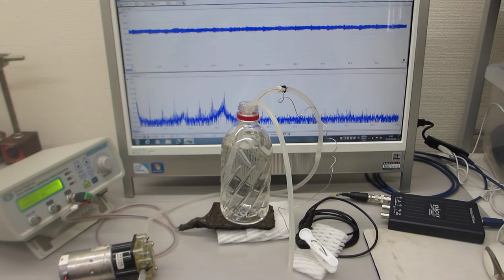メガヘルツの超音波発振制御プローブを利用した化学反応実験（超音波の音圧測定解析・発振制御）